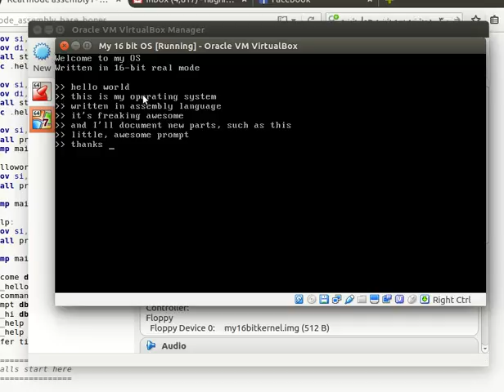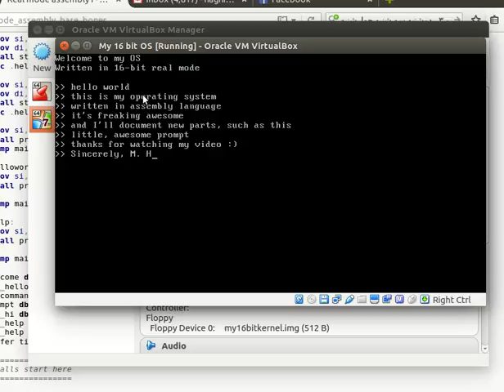A simple 16 bit operating system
This is an operating system I wrote in assembly language, using NASM (Lord of Open Source Assemblers!), and then I run it on a virtual machine. It has a prompt, but has no commands yet.